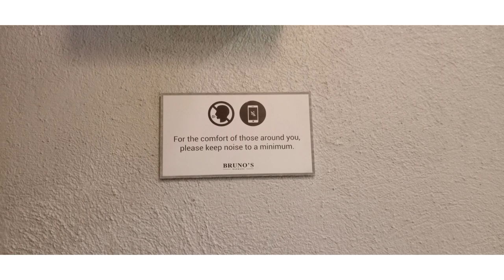Ep8:Perfect shave+haircut and relaxing massage for a regular brunos client!(brunos barbers)iloilo.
barber angler tv#brunos barbers#ace d barber#barbershopconnect lurefishing lure gaming angler#iloilo angler#ilonggovlogger supportlocal...